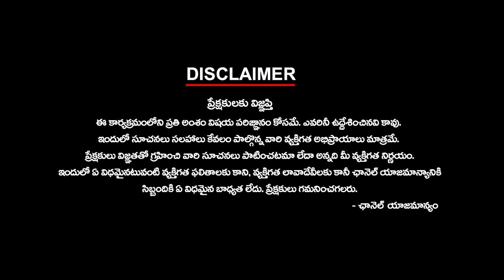ప్రధానికి సవాల్ చేసే దమ్ము బీఆర్ఎస్ కు లేదు : ఈటెల | Etela Rajender